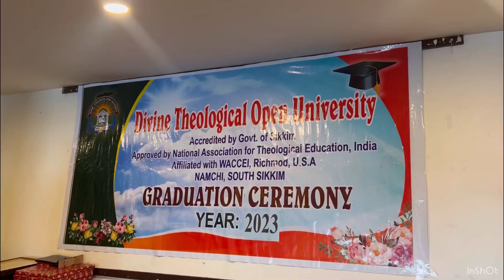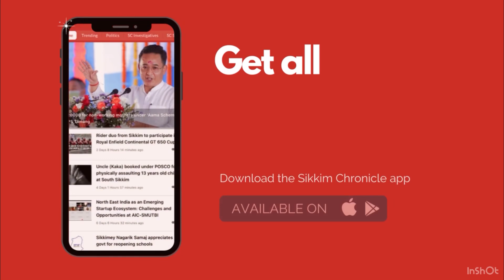दक्षिण सिक्किमको नामचीमा डिभाइन थिओलोजिकल ओपन युनिभर्सिटीको छैटौं दीक्षान्त समारोह सम्पन्न